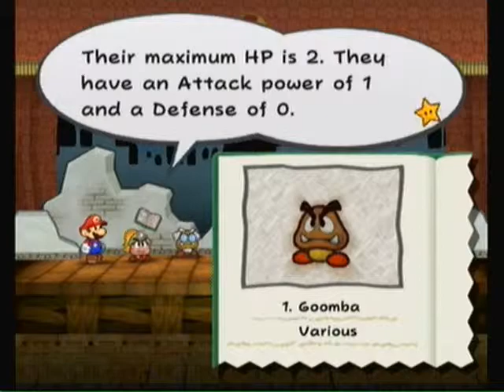Paper Mario 2 Game Playthrough Part 4 (Professor Frankly & The Rogueport Sewers)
My Paper Mario 2 videos I upload will definitely have a LOT of STYLISH MOVES.

Paper Mario 2:TTYD is one of the best "to be remembered and still played" games on Nintendo Gamecube. I own all 3 games. These games ftw!! Hope you enjoy. :)